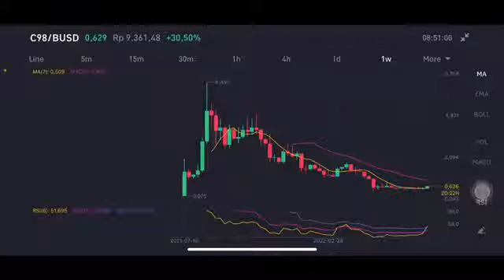C98 COIN | C98 TOKEN | C98 PRICE PREDICTION